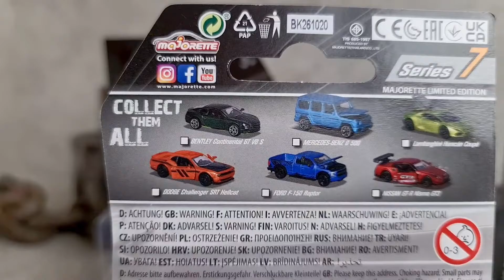마조렛 리미티드 에디션 _ 슈퍼 메탈릭 다이케스팅 미니카 _ limit ededition 7 super metallic 212054024 1080p